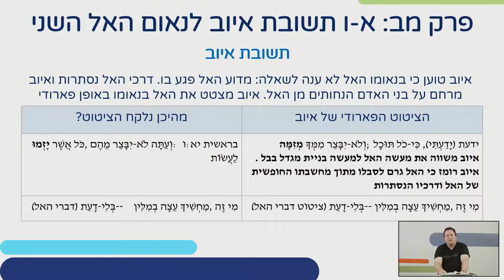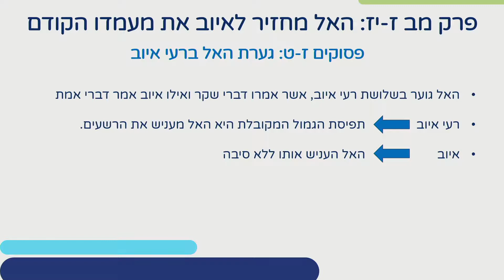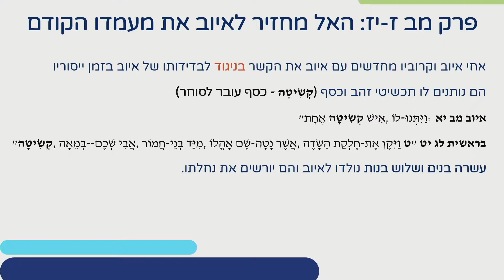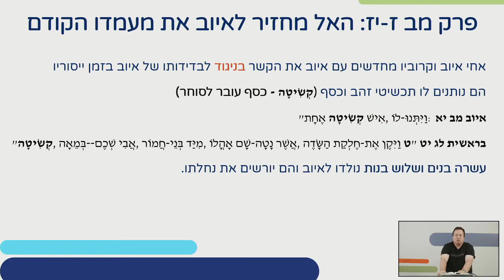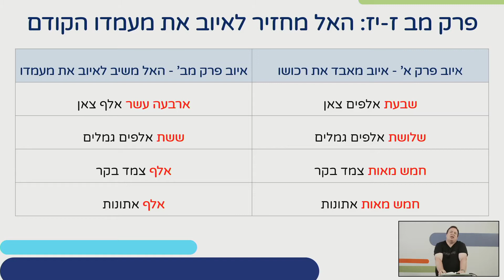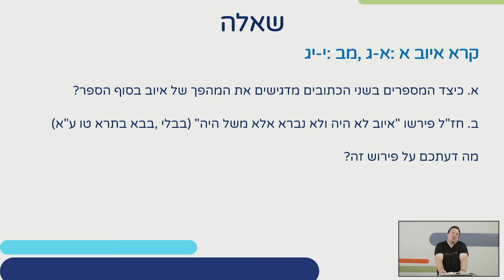ספר איוב פרק מ' פסוקים א-ה , פרק מ"ב | תנ"ך לכיתות יב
שם המורה: קובי בן בסט
למידע נוסף במרחב הפדגוגי:

*קוד השידור: 1_y6pi4qwz*